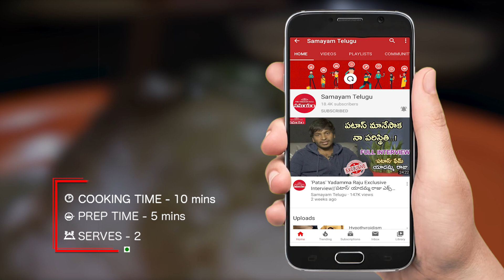Miriyala Rasam Recipe | Pepper Rasam | Samayam Telugu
Pepper rasam/ Miryala rasam is a very quick and easy to prepare recipe that is very essential during winters as it helps in soothing cold and throat pain. This spicy tangy rasam with a tinge of pepper accompanied with hot steaming rice and a potato fry or an omelet just tastes like heaven. So try this spicy tangy rasam at home and enjoy it!